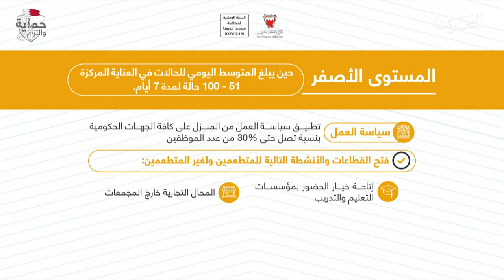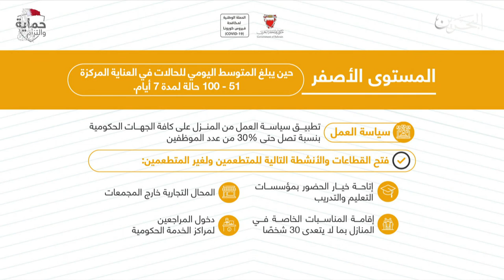البحرين مركز الأخبار : مداخلة هاتفية مع د.جميلة السلمان إستشارية الأمراض المعدية والأمراض الباطنية